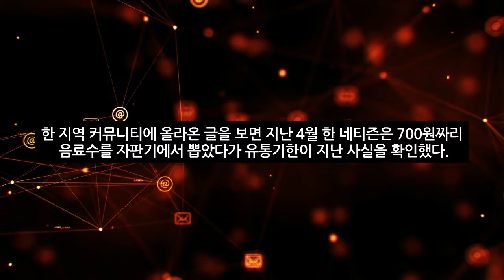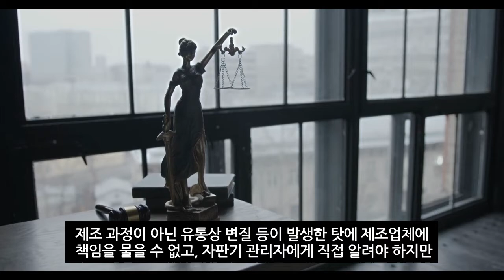유통기한 주의… 지하철 자판기서 나온 '7년' 묵은 음료수 마신 중학생 심각한 상황 ㄷㄷ (2022년 8월26일)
부산 자판기에서 유통기한 7년 지난 음료수 나와
피해 학생, 복통 호소 후 병원행